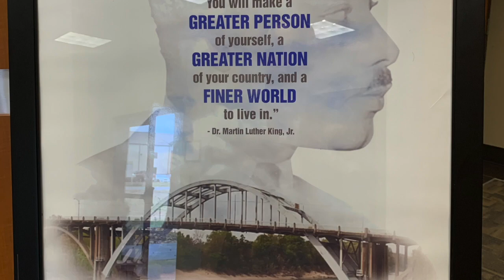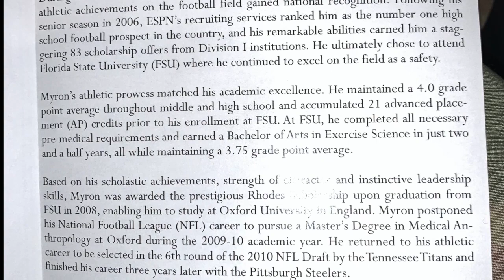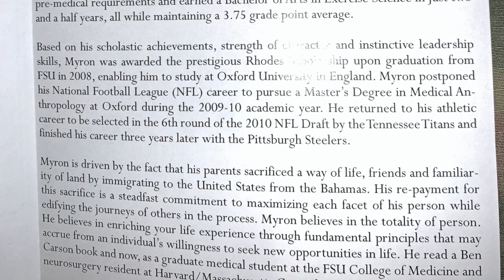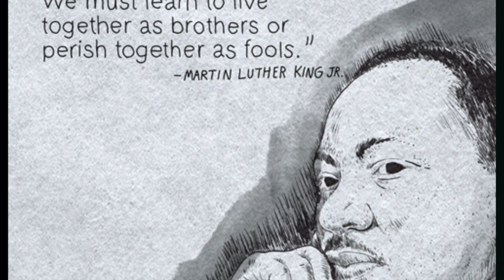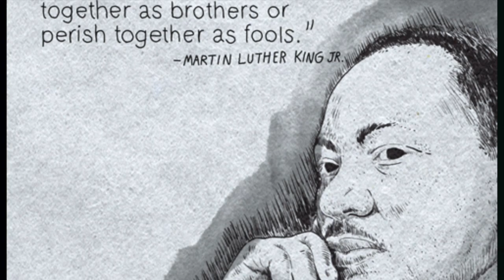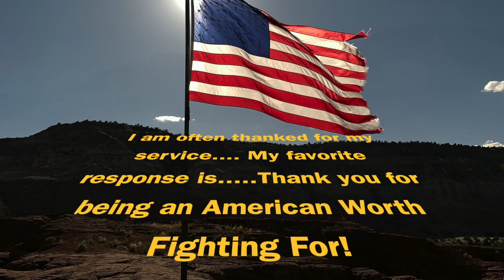2% Better Challenge! Dr Myron Rolle MLK talk at Redstone Arsenal 15 MAR 2020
20200115 Dr Myron Rolle MLK talk at Redstone Arsenal 15 MAR 2020. Dr Rolle talks about his path to where he is today, his time at a College Athlete, the decision cycle to become a Rhodes scholar and his  dilemma when he should play in the NFL.  He talks about his satisfaction of being a Neurosurgeon and how he  is able to impact people for the better.  He challenges us all to be just 2% better every day!